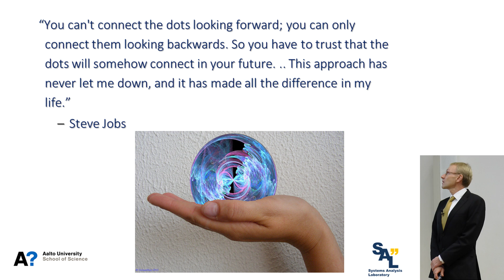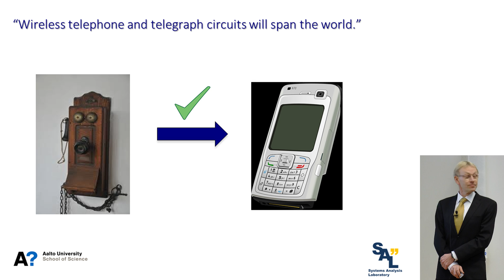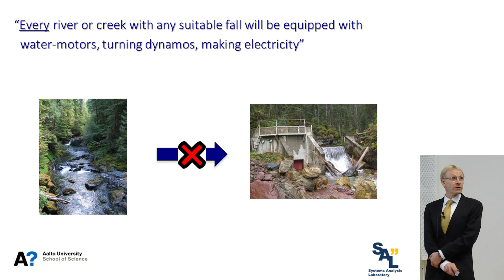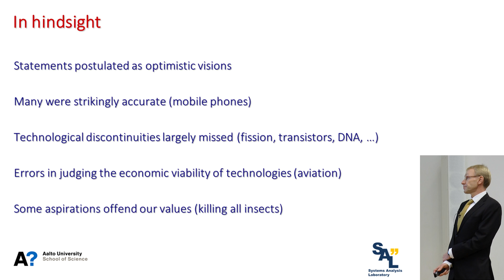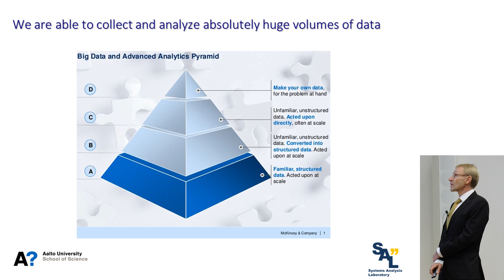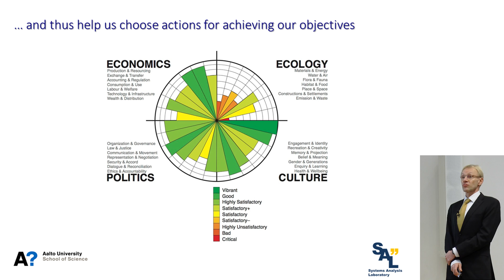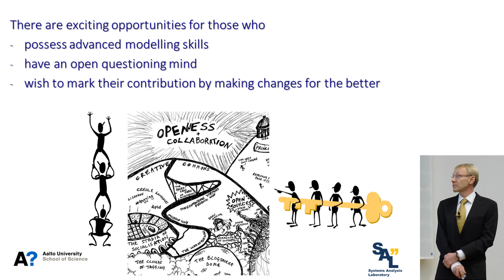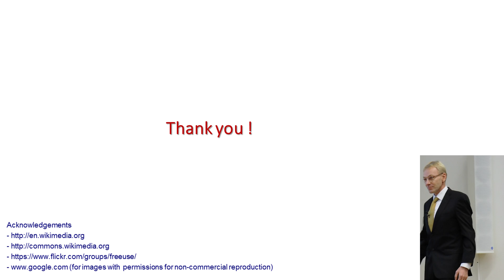Ahti Salo: "Understanding Systems of the Future" - Aalto Systems Forum 2014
Ahti Salo's speech "Understanding Systems of the Future" at the 30th Anniversary Seminar of the Systems Analysis Laboratory "Being Better in the World of Systems" at Aalto University, 20 November 2014.

Ahti Salo is a professor at the Systems Analysis Laboratory, Vice Head of the Department of Mathematics and Systems Analysis and Vice Dean of Aalto University School of Science.

Systems Analysis Laboratory is a major academic institution in Finland in the field of systems and operations research with a team of internationally acknowledged scholars.

Video by Peter Simontschuk & Janne Lummaa / Aalto University Communications
Editing by Jussi Tarvainen